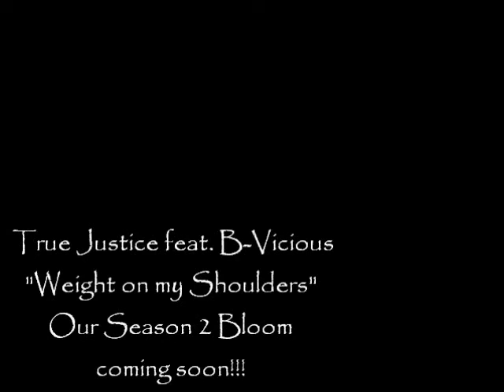True Justice feat. B-Vicious "Weight on my Shoulders"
New track coming off the sequel to "Another Rose in the Concrete" titled "Our Season 2 Bloom"